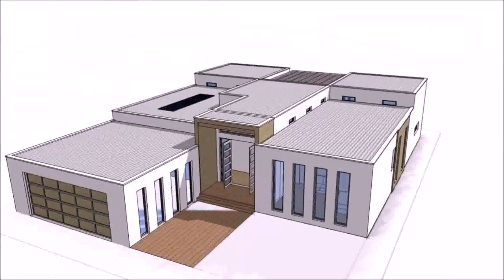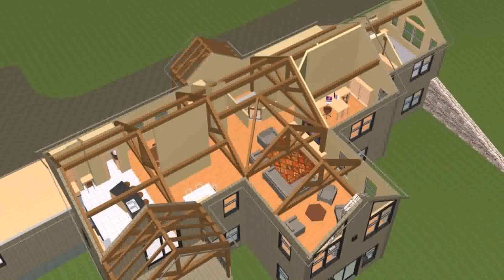House Plans For One Level Living (see description)